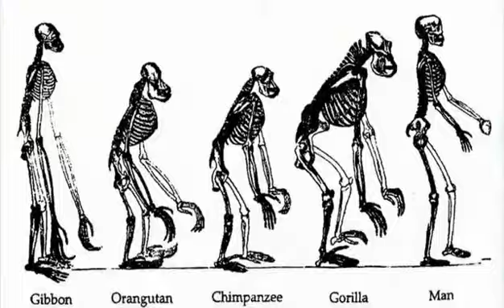Qué es un ser humano